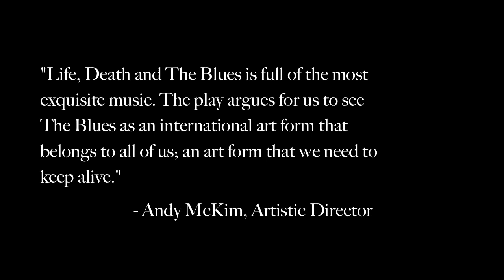Life, Death and The Blues at TPM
Theatre Passe Muraille is thrilled to provide a first look at its 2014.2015 season with the announcement of our first production Life, Death And The Blues, in association with Hope and Hell Theatre Co, the first of four new shows produced in this upcoming season.

- Created and Performed by Gemini-nominated and Maple Blues Award-winner Raoul Bhaneja
- Joined by Juno-award winning Canadian R&B/Soul artist Divine Brown
- Accompanied by his band The Big Time

Previews: September 25th, 26th, 27th, 2014
Opening: September 30th, 2014
Closes: October 18th, 2014

Life, Death and The Blues combines autobiography, interview, live music and a multi-media canvas that explores the power, passion and meaning of the blues.

Life, Death and The Blues will go on tour across Canada in 2015, with stops at Winnipeg's PTE [Prairie Theatre Exchange] January 21 -- February 8, 2015 and the Citadel Theatre in Edmonton February 11 -- March 1, 2015. The tour is a step forward for Theatre Passe Muraille's producing initiative, working towards the long-term development and distribution of new Canadian work. Performances in several other cities across Canada are to be announced for the 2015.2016 season.